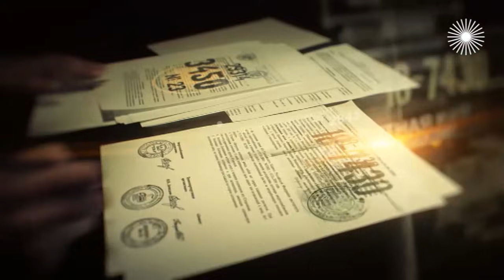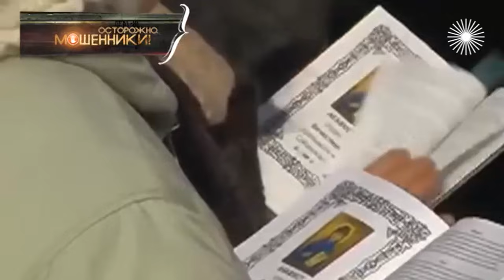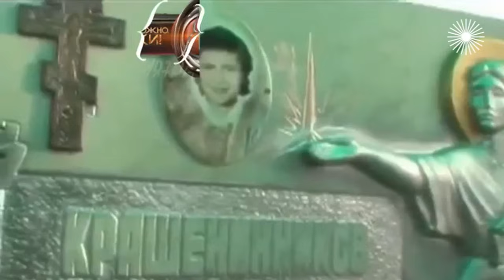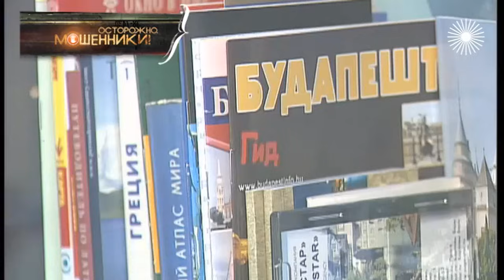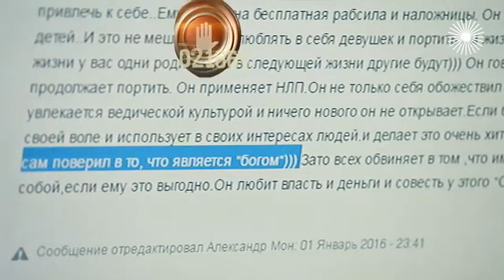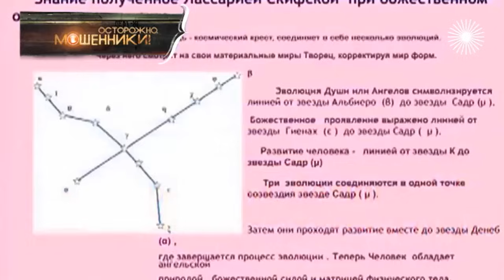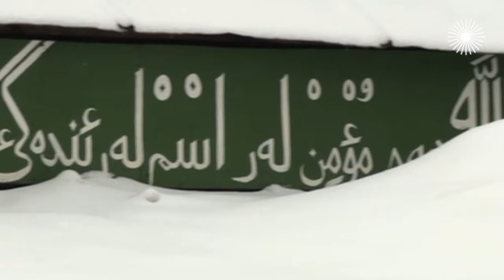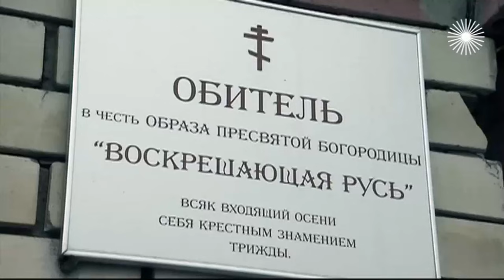Святой Славик. Осторожно, мошенники!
В очередном выпуске программы "Осторожно, мошенники!" – о том, как мошенники наживаются на вере людей в чудеса. Как аферисты создают культ лже-святых? И какие методы используют, чтобы обобрать доверчивых адептов? В выпуске – история умершего от рака мальчика из Челябинска, мать которого провозгласила его святым...